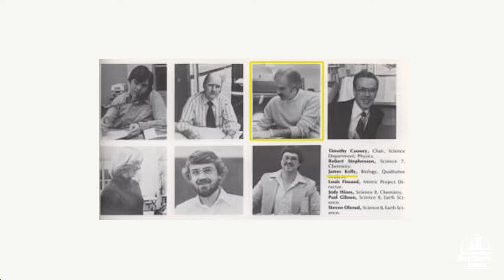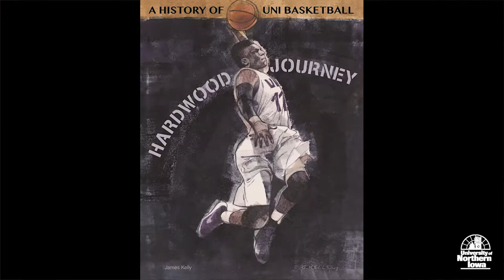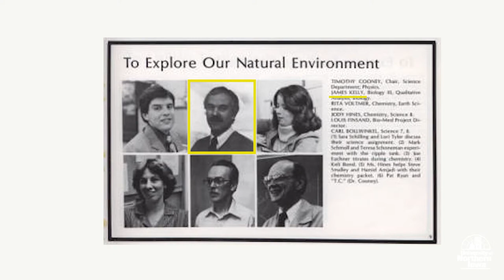James Kelly // 2018 Heritage Honours Award Winner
James L. Kelly, Ph.D., received the Honorary Alumni Award during the 2018 University of Northern Iowa Distinguished Awards ceremony.

University of Northern Iowa Alumni Association: alumni.uni.edu

The UNI Alumni Association and Foundation strengthens the University of Northern Iowa by fostering enduring relationships and generating philanthropic investment through strategic engagement with students, alumni, donors and friends.

Through exemplary relationship building and fundraising, the UNI Alumni Association and Foundation positions the University of Northern Iowa as a premier, regional comprehensive institution that provides an affordable, accessible and engaged educational experience, empowering students and alumni to lead locally and globally.